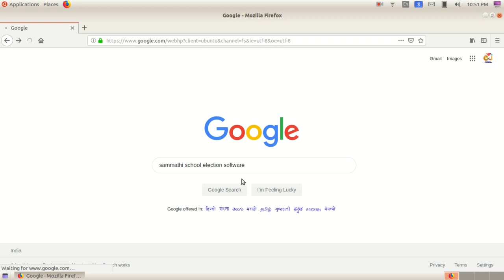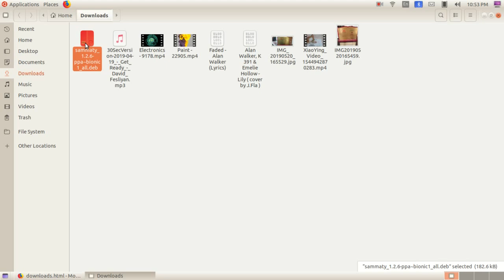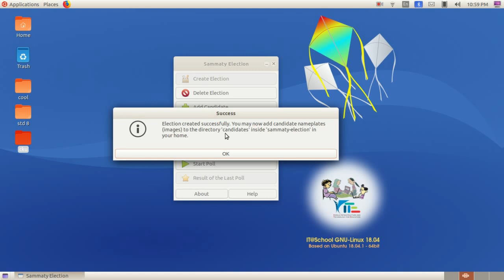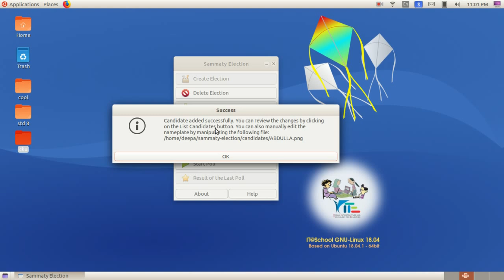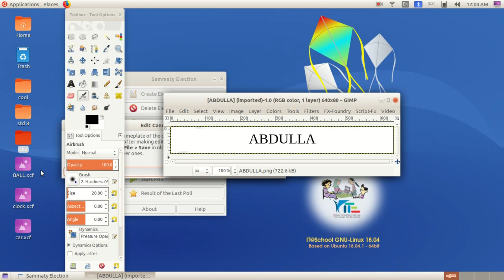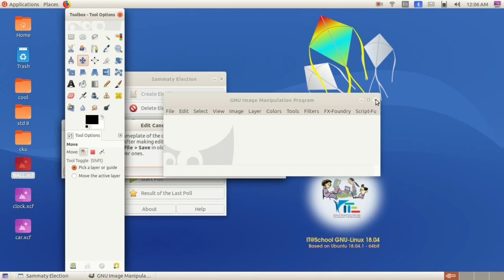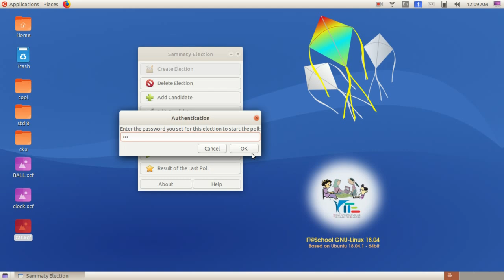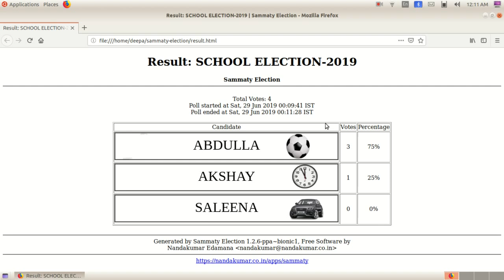SCHOOL ELECTION SOFTWARE-SAMMATHI കമ്പ്യൂട്ടർ ഉപയോഗിച്ച് വോട്ട് ചെയ്യാം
സ്കൂൾ ലീഡർ തെരെഞ്ഞെടുപ്പ് കമ്പ്യൂട്ടർ ഉപയോഗിച്ച് നടത്തുന്നതിനുള്ള വളരെ ലളിതമായ രീതിയാണിത്. വോട്ട് ചെയ്യുന്നതിന് കമ്പ്യൂട്ടർ ഇലക്ട്രോണിക് വോട്ടിംഗ് മെഷീൻ ആക്കി മാറ്റാം. കുട്ടികൾക്ക് കൗതുകം തോന്നുന്ന തരത്തിൽ സ്കൂൾ ലീഡർ, ഡെപ്യൂട്ടി ലീഡർ തെരെഞ്ഞെടുപ്പ് നടത്താം. ഉമ്പുണ്ടുവിന്റെ ഏറ്റവും പുതിയ വേർഷൻ 18.04 ഉപയോഗിച്ചാണ് ഇത് പരിചയപ്പെടുത്തുന്നത്